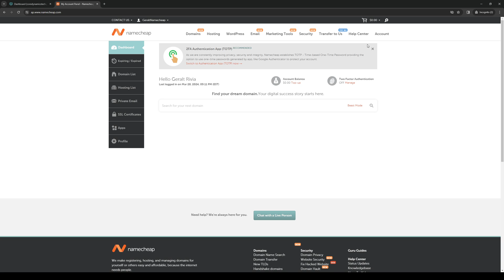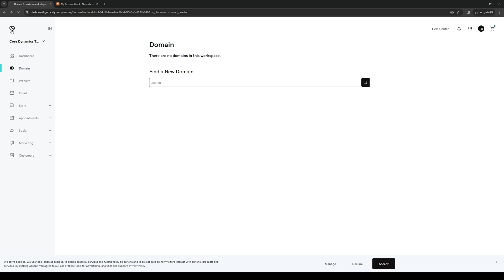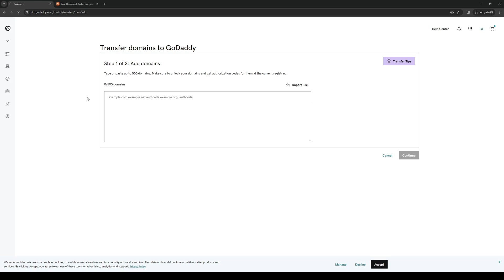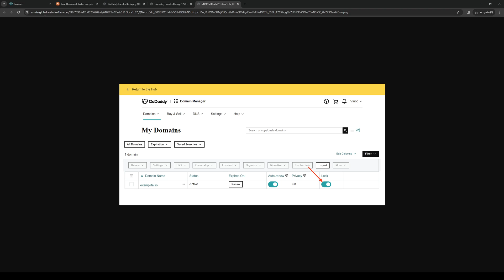How to Transfer Domain from Namecheap to GoDaddy (Full 2024 Guide)